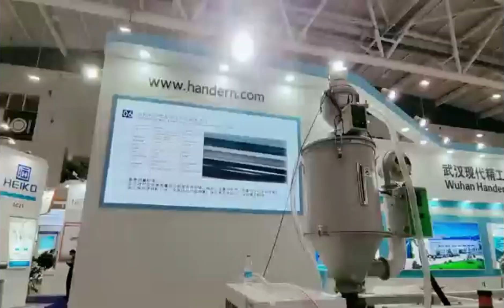Thickened-Hollow-profile-sheet-extrusion-equipment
Thickened-Hollow-profile-sheet-extrusion-equipment#Thickened-Hollow-profile-sheet-extrusion-equipment
1)Provide considerate service to minimize clients' worries
2)help clients to prepare for the first construction scheme
3)Install and debug the equipment
4)Train operators for clients
5)Examine the machine
6)Take initiatives to eliminate the troubles rapidly
7)Provide perfect service
8)Provide technical exchange.
Questions about this PP plastic polypropylene hollow sheet machine
1. Price
Please offer the width and thickness you require, so we can equip extruders and moulds for you and offer the most reasonable price.
2. Validity of Price
Three month
3. Payment Terms
30% contract value (T/T) to our bank as deposit. 70% contract value (T/T) to our bank before delivery
4.Quality orientation
We have passed CE and ISO9001:2008 certificate. Our quality orientation is high quality machines. Provide high quality products and help customers make more profits are our continuous pursuit forever.
5.Professional Degree
We believe high quality products are based on high professional degree. If you are interested in our

110#Thickened-Hollow-profile-sheet-extrusion-equipment
120#Thickened-Hollow-profile-sheet-extrusion-equipment
130#Thickened-Hollow-profile-sheet-extrusion-equipment
140#Thickened-Hollow-profile-sheet-extrusion-equipment
150#Thickened-Hollow-profile-sheet-extrusion-equipment